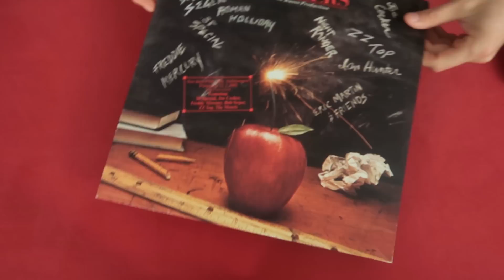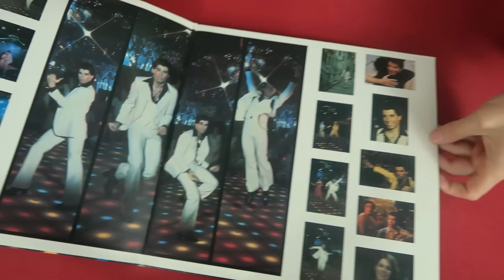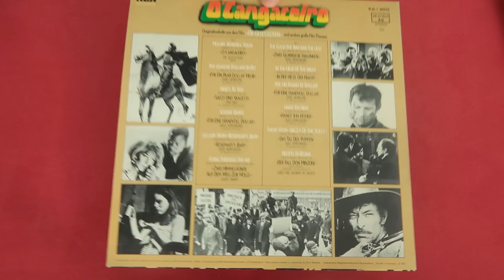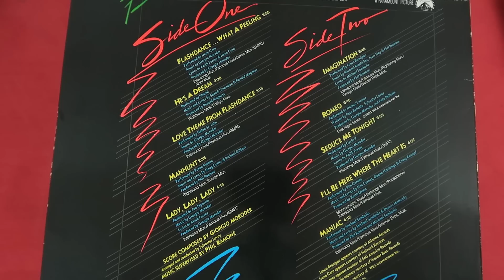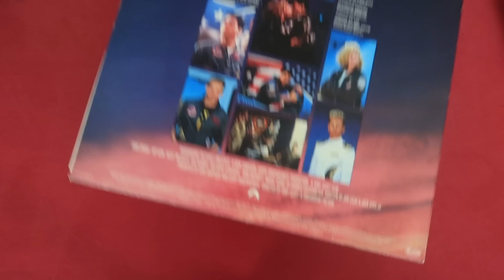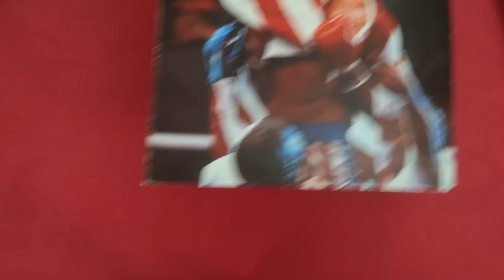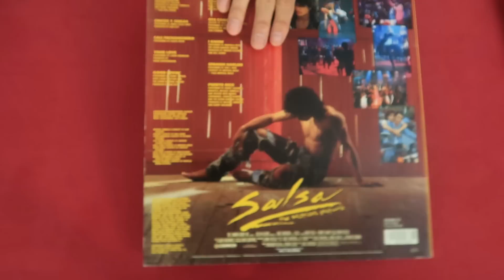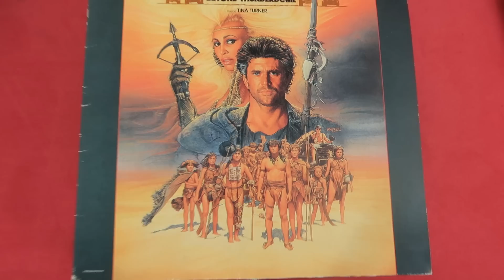SUPER SCHNÄPPCHEN || SOUNDTRACK LPs || XXL UPDATE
Dank Ebay konnte ich ein paar Originial Motion Picture Soundtrack Vinyl LPs günstig ergatten. Musik von Flashdance, Dirty Dancing, Saturday Night Fever, Top Gun, La Bamba, Rocky uvm.

Werbung - Produkte und Namensnennung

* Rocky IV - Original Motion Picture Soundtrack

* Over the Top - Original Motion Picture Soundtrack

* Footloose - Original Motion Picture Soundtrack

* Philadelphia - Original Motion Picture Soundtrack

* Highlander - Original Motion Picture Soundtrack

* Top Gun - Motion Picture Soundtrack (Special Expanded Edition)

▬ Mein Equipment ▬▬▬▬▬▬▬▬▬▬▬▬▬

▬ Social Media ▬▬▬▬▬▬▬▬▬▬▬▬▬▬▬

►Ich auf Instagram:
dwaynejasonbrucewilles